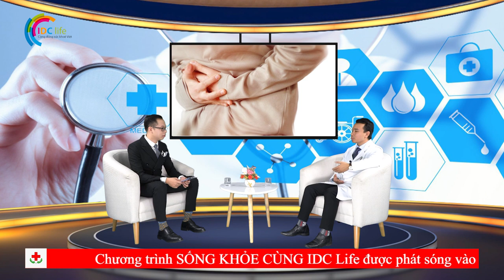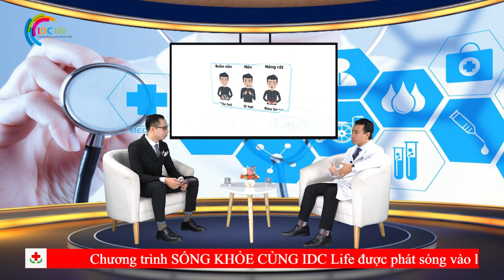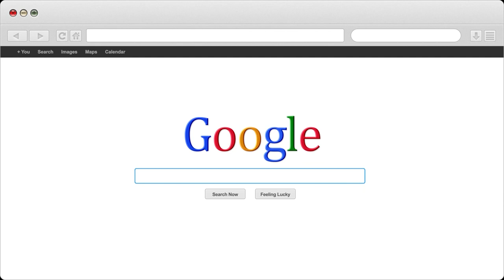Viêm dạ dày cấp nguy hiểm như thế nào | Nhà Thuốc IDC Pharmacy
1- Nhà Thuốc IDC 81-A9 Hồng Mai, HBT, Hà Nội
2- Nhà Thuốc IDC 167 Bạch Mai, HBT, Hà Nội
3- Nhà Thuốc IDC 258 Khương Trung, Thanh Xuân, Hà Nội
4- Nhà Thuốc IDC CT2B Huyndai, Hà Đông, Hà Nội
5- Nhà Thuốc IDC Nam Hồng, Đông Anh, Hà Nội
6- Nhà Thuốc IDC Dục Tú, Đông Anh, Hà Nội
7- Nhà Thuốc IDC Xuân Nộn, Đông Anh, Hà Nội
8- Nhà Thuốc IDC An Đà, Đặng Xá, Gia Lâm, Hà Nội
9 – Nhà Thuốc IDC 15/5 Phạm Ngũ Lão, Tp Trà Vinh
10- Nhà Thuốc IDC 84 Nguyễn Văn Trỗi, Tp Nam Định
11- Nhà Thuốc IDC 132 Nguyễn Công Trứ, Tp Ninh Bình
12- Nhà Thuốc IDC Đông Sơn, Tp Thanh Hóa
13- Nhà Thuốc IDC Thạch Lựu, Thạch Hà, Hà Tĩnh
14- Nhà Thuốc IDC 12 Nguyễn Thị Duệ, Tp Hải Dương

Người Chịu Trách Nhiệm Chuyên Môn Về Dược Của Cơ Sở:
Họ và Tên: Phùng Thị Chính
Trình Độ Chuyên Môn: Dược Sỹ Đại Học
Chứng Chỉ Hành Nghề Dược Số: 01156/HNO-CCHND do Sở Y Tế Hà Nội Cấp Ngày 30/09/2013